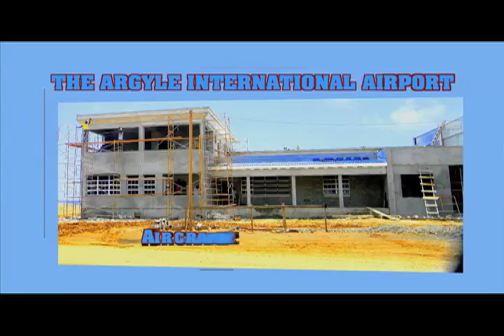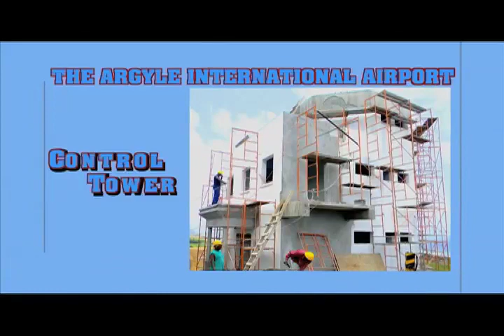Argyle International Airport. AIA features young qualified engineers.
Communications Officer of the IADC, Jennifer Richardson, interviews Mechanical Engineers Stephen Seymour and Yoni Jardin, about working at the IADC.